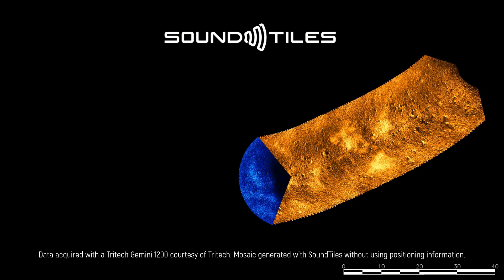SoundTiles mosaic generated from Tritech Gemini 1200 FLS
SoundTiles is a stand-alone software solution for generating acoustic mosaics from forward-looking sonar images. The software allows to process a set of acoustic images, find the correct alignment between them and blend them in one single informative mosaic, even when positioning information is not available. The generated mosaic provides an overview of the surveyed area and eases the interpretation of the imaged scene, offering a map of increased resolution and signal-to-noise ratio with respect to the individual sonar images.

The video shows the example of a mosaic of the seafloor in Honolulu processed using SoundTiles. The dataset was acquired with a Tritech Gemini 1200.

The software currently can process data from: Sound Metrics, Teledyne Blueview, Teledyne Reson, Norbit, Blueprint, Kongsberg Maritime and Tritech FLS.

Special thanks to:
Tritech